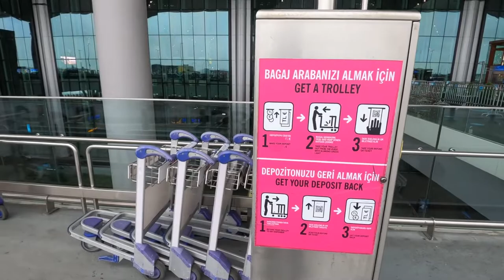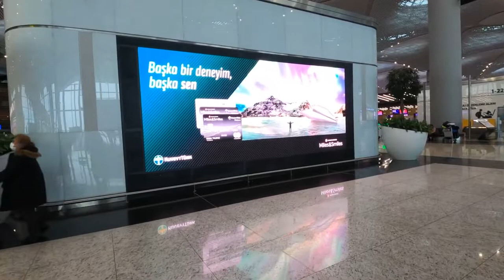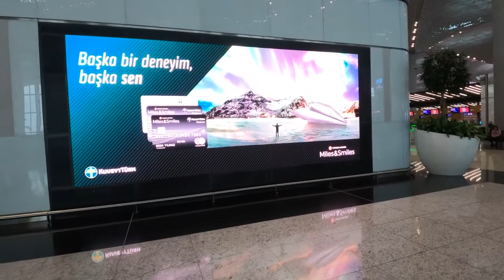Beautiful Istanbul New Airport Walking Tour 4K Ultra HD | Inside Airport Duty Free Shops | AschWelt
Istanbul Airport (IATA: IST, ICAO: LTFM) (Turkish: İstanbul Havalimanı) is the main international airport accommodating Istanbul, Turkey. It is located in the Arnavutköy district on the European side of the city.

All scheduled commercial passenger flights were transferred from Istanbul Atatürk Airport to Istanbul Airport on 6 April 2019, following the closure of Istanbul Atatürk Airport for scheduled passenger flights. The IATA airport code IST was additionally transferred to the incipient airport

Istanbul Incipient Airport Ambulating Tour | December 2021 | 4K UHD 60 FPS

00:00 Intro
27:48 TOUR END

🎥Camera: Gopro8

No part of this video may be used for personal or private use without written permission from @AschWelt.

Coming Soon